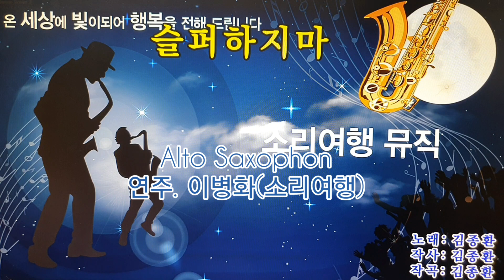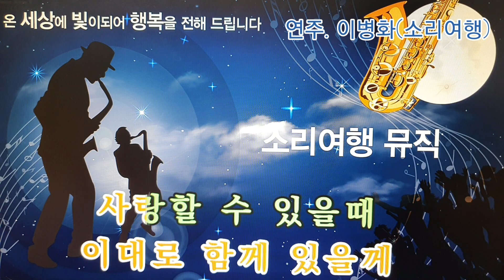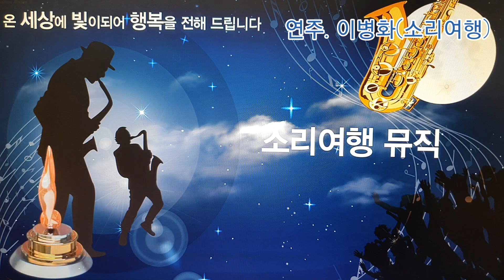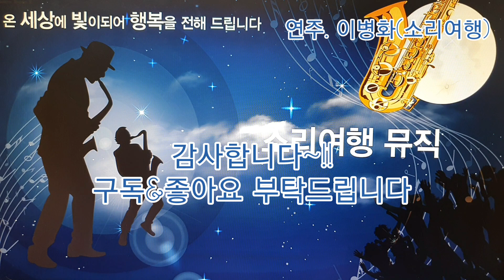슬퍼하지마 김종환 알토 연주 이도율(소리여행)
김종환 슬퍼하지마
이승희 슬퍼하지마
색소폰 슬퍼하지마